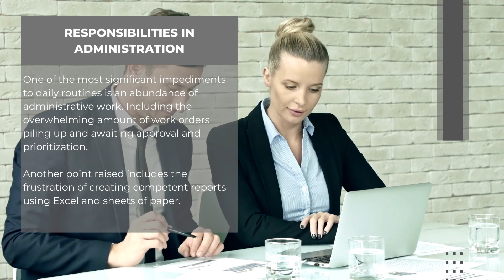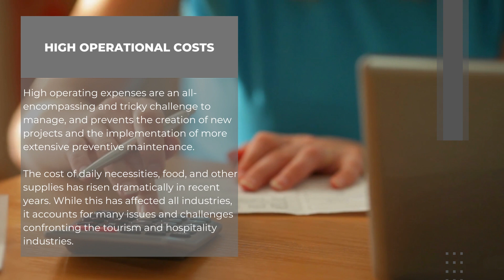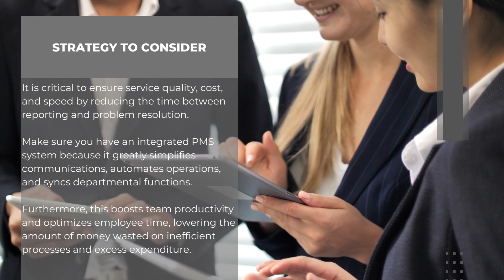Operational issues in the Hospitality Industry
Many hospitality businesses around the world overlook the majority of the challenges. As a result, they will face serious consequences.

We will discuss some of the most common operational challenges faced in the hospitality industry and their solution.